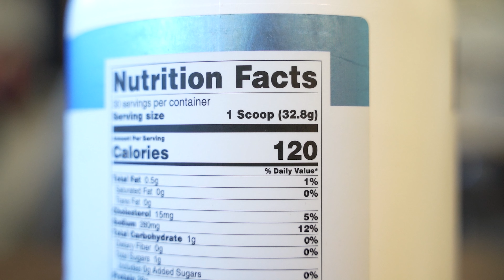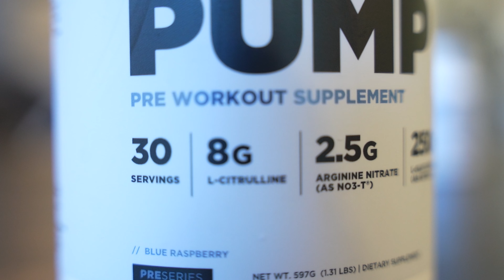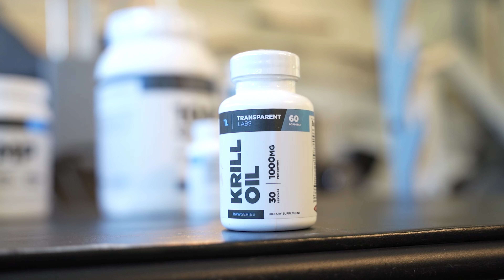Supplements To Take As A Hybrid Athlete | Transparent Labs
As a hybrid athlete, supplements are essential to my training. I need supplements that help me to put on muscle and strength, but I also need supplements that will help me with my endurance. In today's video I am going to breakdown all of the supplements that I use from Transparent Labs that help me in my hybrid style of training.